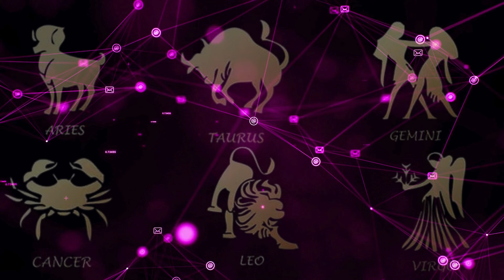Weekly Horoscope 15 To 21 April 2024 یہ ہفتہ کیسارہےگا, Astrology Prediction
Aries, Taurus, Gemini , cancer, Leo, Virgo Weekly Horoscope  15 April To 21 April 2024 یہ ہفتہ کیسارہےگا Weekly Horoscope & Rashifal | Astrological

PredictionsDescription:
🔮 Embark on a journey through the celestial tapestry with Deen aur ikhlas   as we unveil the Weekly Horoscope and Rashifal for 15 April To 21 April 2024. Dive deep into the cosmic energies that will shape your week, providing you with profound insights into the ebb and flow of life for each zodiac sign.Aries Weekly Horoscope (March 21 - April 19)Taurus Weekly Horoscope (April 20 - May 20)Gemini Weekly Horoscope (May 21 - June 20)Cancer Weekly Horoscope (June 21 - July 22)Leo Weekly Horoscope (July 23 - August 22)
Virgo Weekly Horoscope (August 23 - September 22)